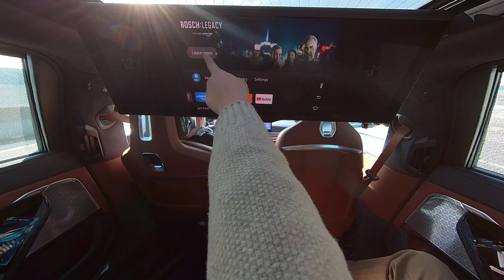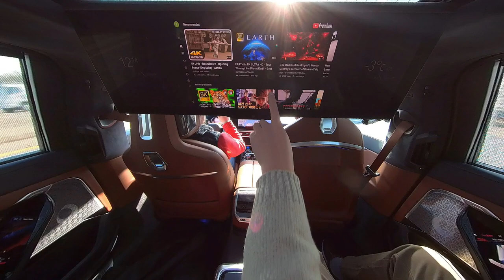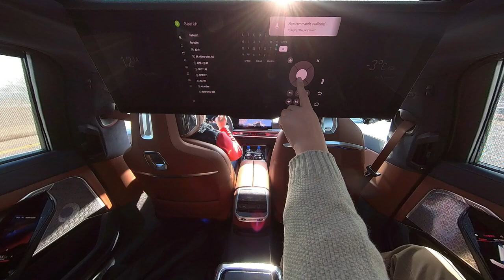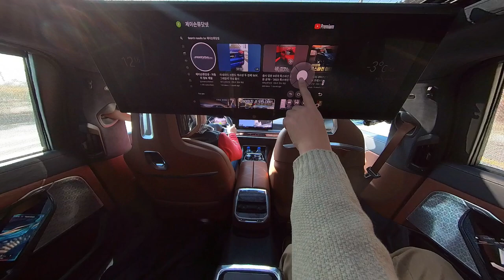[시승] 이젠 뒷자리에 좀 앉을만 해! - BMW 740i sDrive M 스포츠 패키지 - 2부 (feat. 이동희 칼럼니스트)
7년여 만에 완전 변경된 7세대 BMW 7 시리즈의 국내 첫 출시 모델 중 하나인 740i sDrive M 스포츠 패키지를 시승했습니다. 이동희 자동차 칼럼니스트와 같은 차를 타고 차의 이모저모를 살펴봤는데요. 1부에 이어 2부 구성의 2부를 올립니다.

* 2022년 12월에 BMW 코리아가 연 시승 행사에 참석해 BMW 코리아가 마련한 시승차를 몰며 촬영했습니다.